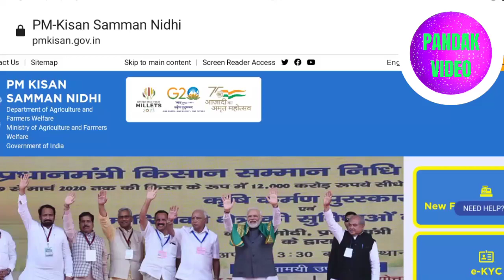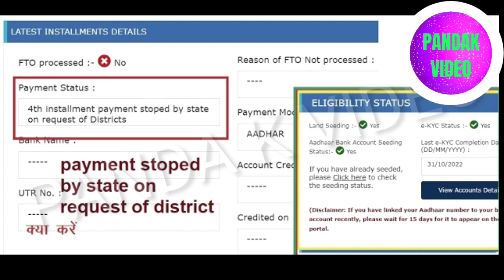pm kisan samman nidhi yojana new update 2023 / kisan nidhi yojana new update today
your sourch
new update,
pm kisan samman nidhi yojana
new registration 2023,
next installment date,
installment stoped by state problem kaise solve kare,
installment stoped by state,
news,
latest update,
online update,
installment payment stoped by state on request of distric,
new farmer registration,
new form registration kaise karen
new registration 2023-24
pm kisan new update
pm kisan
pm kisan 14th installment date odia news
pm kisan fto processed no
pm kisan land registration number kaise nikale odia